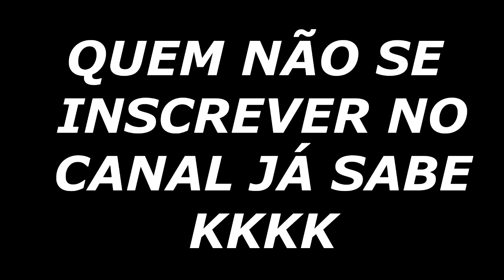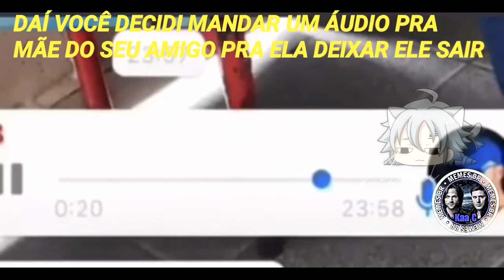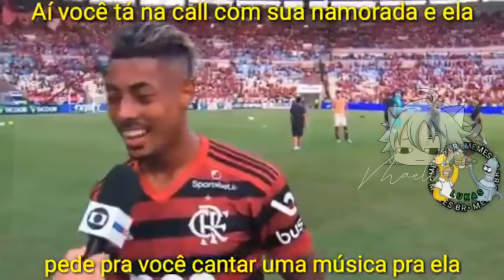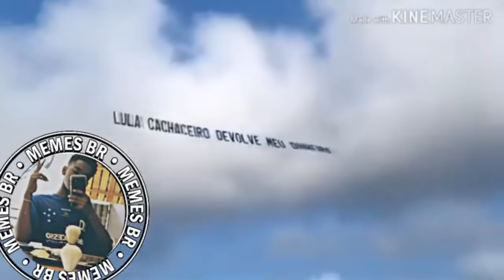OS MELHORES MEMES DO MAELL MEMES | VIDEOS ENGRAÇADOS - TENTE NÃO RIR | MEMES BR #24